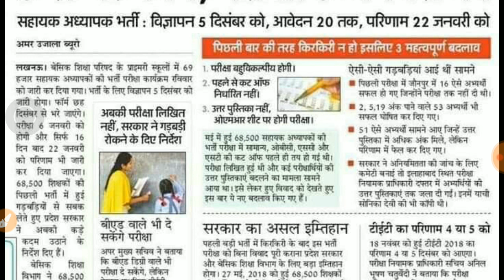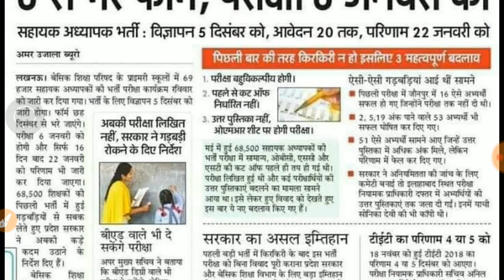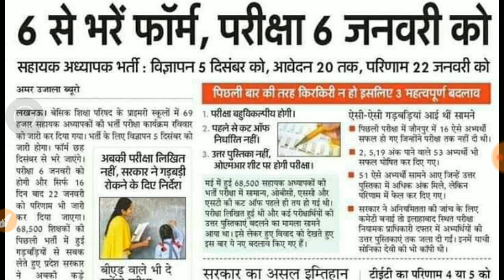UP 69000 bharti notification